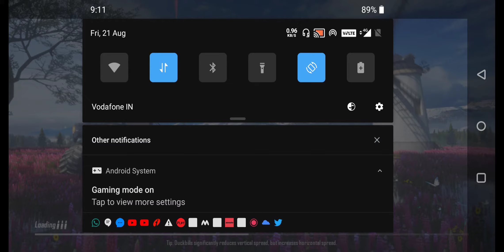Kadak Clan Custom Room TDM match